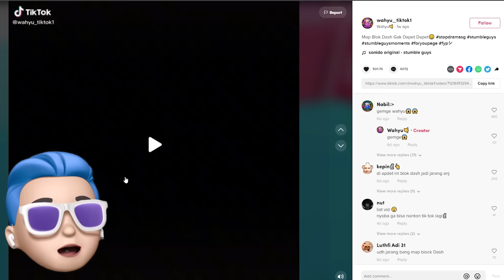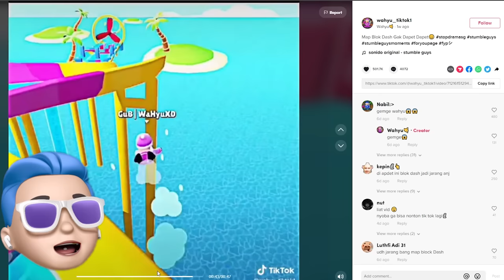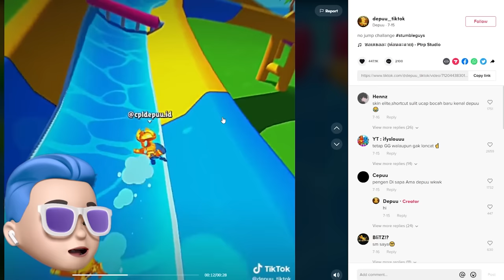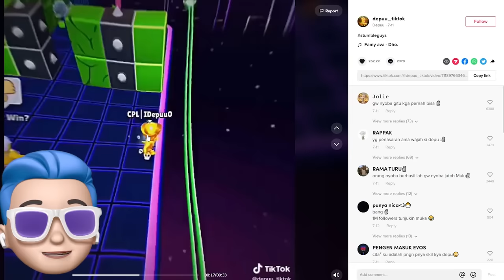AKU DAPAT 50 CROWN PAKE SHORTCUT RAHASIA DARI PRO PLAYER DISTUMBLE GUYS! KALIAN WAJIB COBA!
Nama Game : Stumble Guys
Link Game : Playstore

Roblox :
Username : kosongduasatu